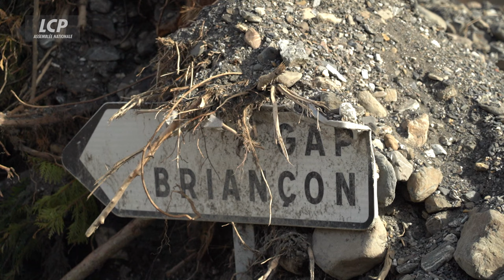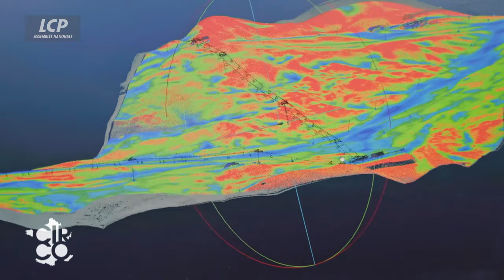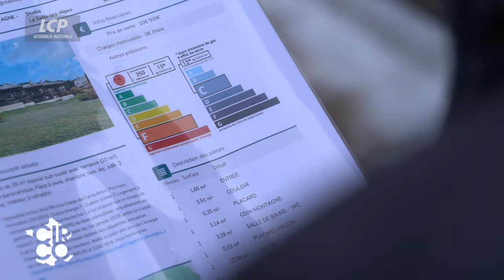Joël Giraud, un député en mission pour sauver la montagne | Circo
Plus de 13% de la population française vit en montagne, elle couvre un tiers du territoire. Dans les Alpes, le climat se réchauffe deux fois plus vite qu'ailleurs. La montagne est en proie aux inondations, aux glissements de terrain, l'économie du ski est menacée. Joël Giraud, député Renaissance des Hautes-Alpes, se bat pour que le problème soit pris-à-bras-le corps, sans déni ni tabou. A la demande du gouvernement, l'ancien ministre de la ruralité a rédigé un rapport pour adapter les territoires montagnards au changement climatique. Il fait une trentaine de propositions pour dessiner la montagne de demain. LCP l'a suivi dans sa circonscription, du massif du Queyras aux sommets des Ecrins.

C'est une partie essentielle du travail parlementaire qui est de nouveau mise en lumière à travers ce reportage où les journalistes de la rédaction suivent un député dans sa circonscription pour expliquer son travail sur le terrain. C'est aussi un voyage sur un territoire, avec ses enjeux locaux, et une rencontre avec ses habitants. Suivez votre député sur LCP !